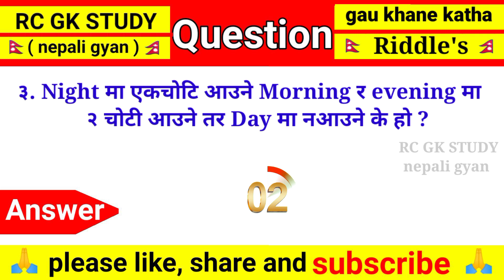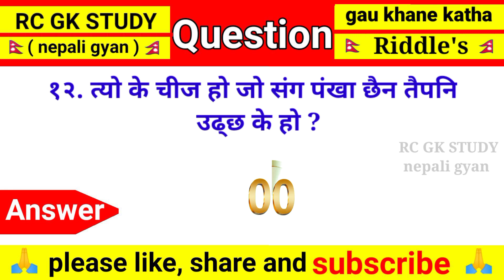gau khane katha in nepali with answer | gau khane katha challenge | nepali riddles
nepali riddles gau khane katha in nepali with answer
nepali riddles funny

Hello friends, today I have brought a funny, funny nepali riddles, from this video you will gain knowledge as well as entertainment, please watch the video till the end 🙏